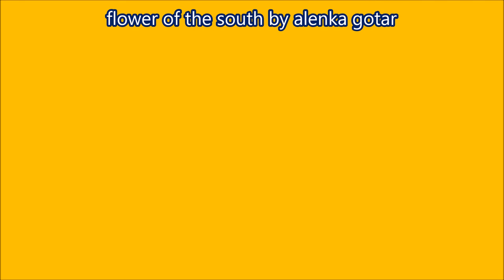flower of the south cover by Mardy Farrugia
flower of the south by Alenka Gotar
cover by  Mardy Farrugia